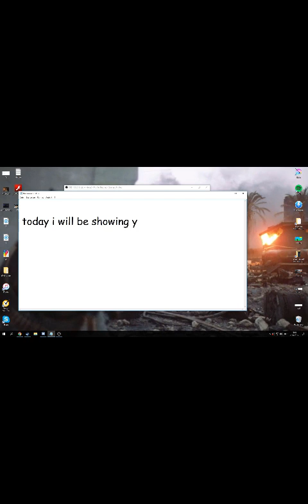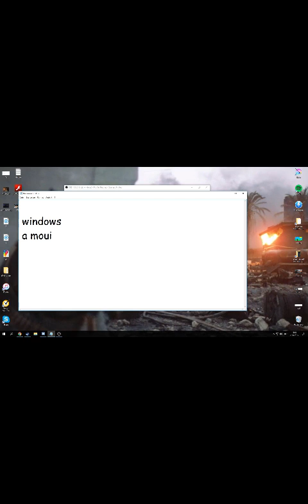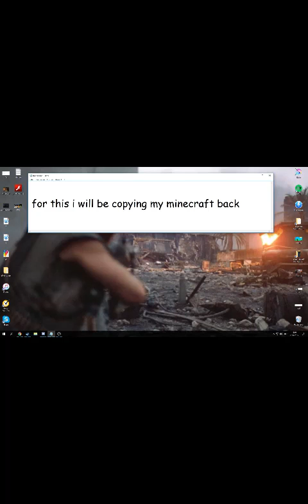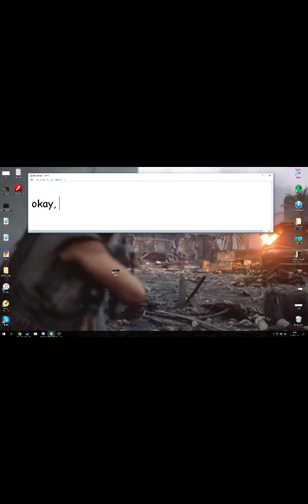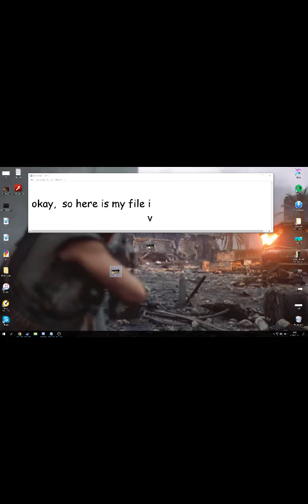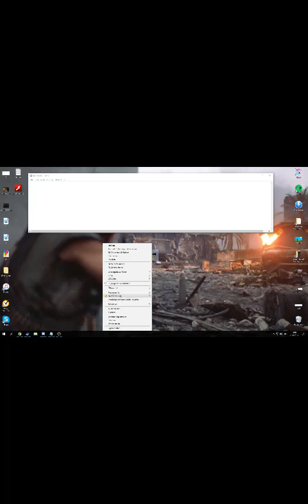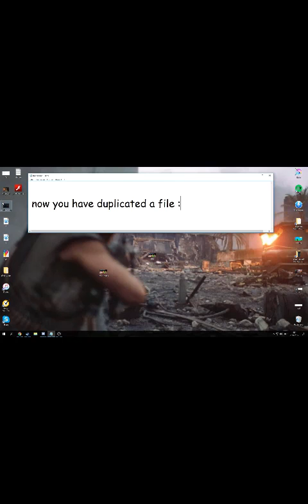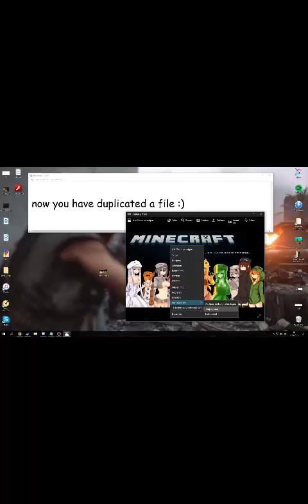How to copy and paste on windows 10 (2016 4k 60fps)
Generic description default